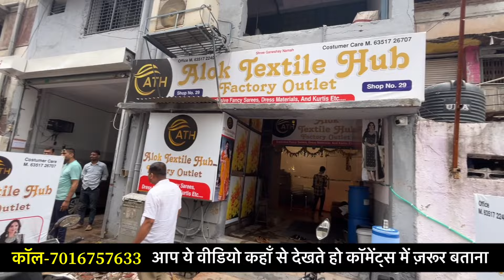किलो से भी सस्ती साड़ी मिलेगी उधना में 150 रुपये में जॉर्जेट वेटलेस साड़ी धमाका ऑफर🤔😱Surat lot sadi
किलो से भी सस्ती साड़ी मिलेगी उधना में 150 रुपये में जॉर्जेट वेटलेस साड़ी धमाका ऑफर🤔😱Surat lot sadi(@marketselladda

किलो से सस्ती बनारसी पैठणीसिल्क फैक्ट्री 2023🏭BANARASI LOT|SURAT SAREE|सूरत साड़ी@marketselladda
Alok textile hub udhna🏭🛍

Shop no 29 somakanji Wadi savera complex ki gali khatodra. Surat 395002 Udhna darwaja

h\u0026m,H\u0026M plus,
Y5QAB5UTEN35E1

|घर बैठे साड़ी मंगाए साड़ी करें डायरेक्ट साड़ी मैन्युफैक्चरर से

video suggests_____
mix lot saree surat mix lot saree surat 2022 mix lot saree mix lot saree in kolkata mix lot saree wholesale surat mix lot sarees surat 50 rs
सस्ती साड़ी कहां मिलती है दिल्ली में सस्ती साड़ी कहां मिलती है इंदौर में सस्ती साड़ी कहां मिलती है सूरत में सस्ती साड़ी कहां मिलती है सस्ती साड़ी आनलाईन सूरत साड़ी विडिओ सूरत साड़ी सेल
सूरत लेटेस्ट साड़ी सूरत साड़ी गोदाम
fancy sarees fancy sarees wholesale fancy sarees cy sarees collection fancy sarees new model fancy sarees wholesale in hyderabad fancy sarees hyderabad fancy sarees in meesho
साड़ी मैन्युफैक्चरर
साड़ी मार्केट सूरत
साड़ी होलसेल  दिल्ली
जयपुर साड़ी मार्केट
भिवंडी साड़ी मार्केट
सूरत साड़ी होलसेल मार्केट एड्रेस
factory saree
factory saree sale
surat factory saree
mysore silk factory sarees
saree factory in kolkata
saree manufacturers in a
saree manufacturers in tamilnadu saree manufacturers in bangalore saree manufacturers in karnataka saree manufacturers in surat for resellers
cheapest bridal saree market in delhi
market Lot saree center Cheapest saree in chandni chowk Saree manufacturer in surat इंदौर साड़ी मार्केट सूरत साड़ी मार्केट सूरत साड़ी कंपनी हैवी  बनारसी साड़ी सस्ती साड़ी मार्केट सूरत साड़ी होलसेल मार्केट एड्रेस सूरत साड़ी मैन्युफैक्चरर होलसेल रेट दुल्हन साड़ी SariLatest georgete
Latest Sarees collection mix lot sadi suratLatest georgette sadi suratसस्ती साड़ी लोट सूरतLatest silk sadi surat wholesale priceJothika sadi surat pure cotton sadiMisho shopping sadi